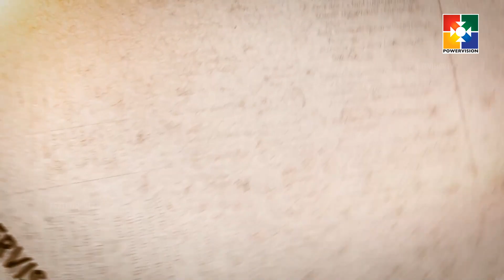ജീവമൊഴികൾ || "ജീവൻ്റെ അപ്പം " || Pr. P C ABRAHAM || POWERVISION TV || EPI 61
24 മണിക്കൂറും പ്രാത്ഥനക്കായി വിളിക്കൂ - 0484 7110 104

OUR INTENTIONS
To Educate

Team Powervision